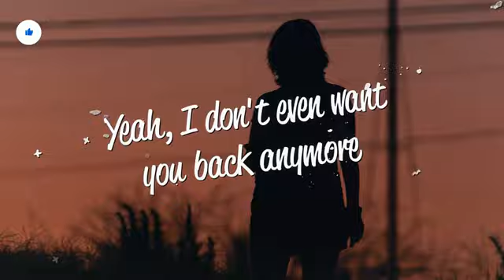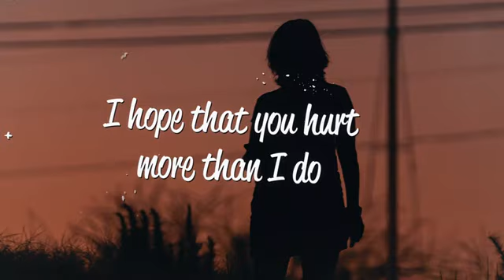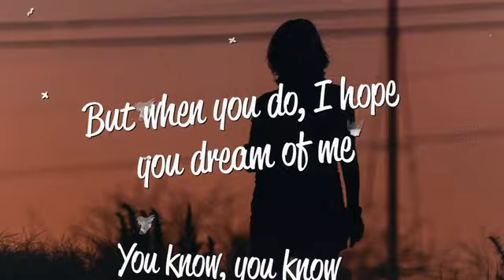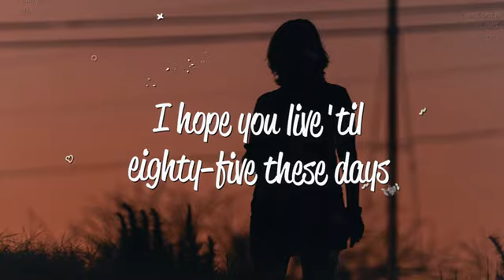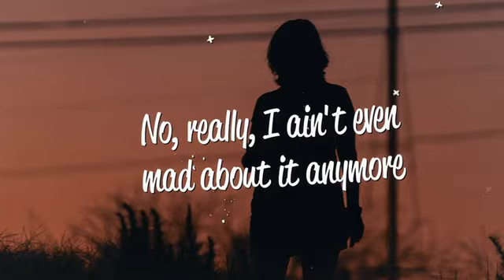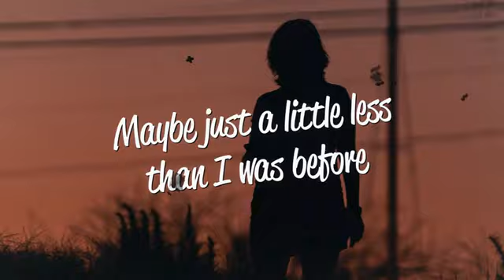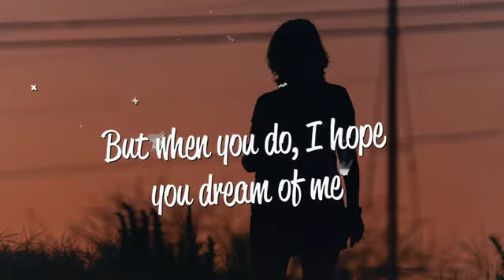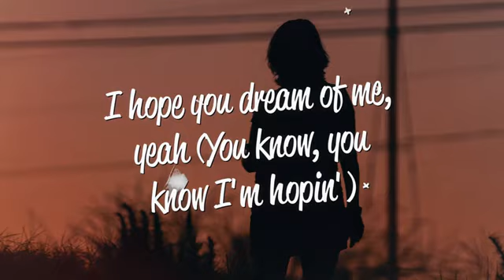Halsey - I'm Not Mad [Lyrics v1050P] (May 1, 2024) [Full Song]